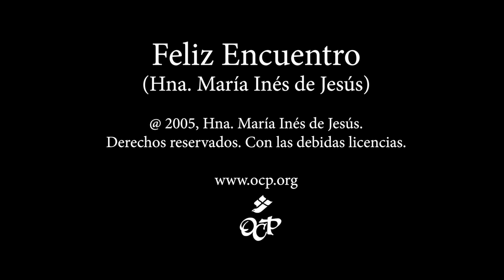Feliz Encuentro (Hna. María Inés de Jesús)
@ 2005, Hna. María Inés de Jesús.